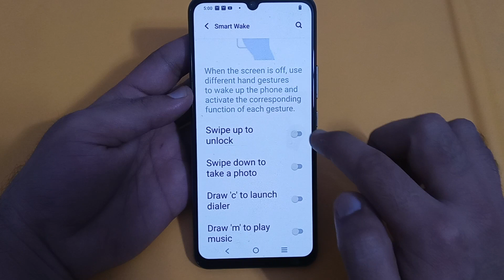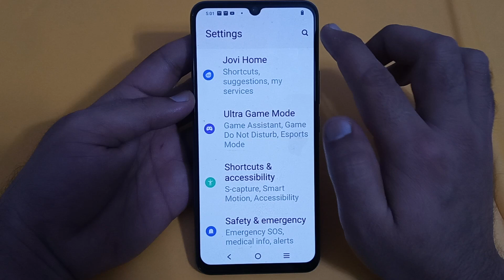Vivo y21t swipe up to unlock, Vivo y21t mein swipe up to unlock use Karen